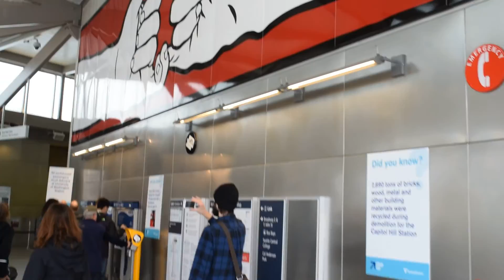Link Light Rail - Capitol Hill Station - Entering John and Broadway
Entering the new station from John and Broadway on opening day